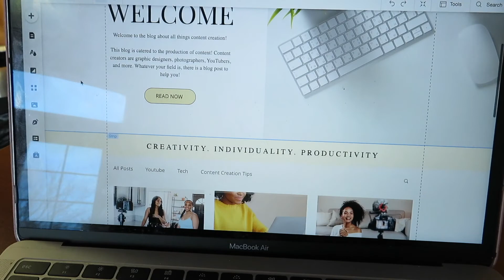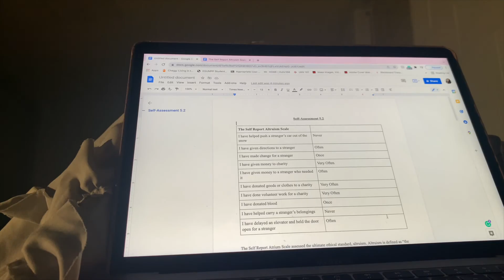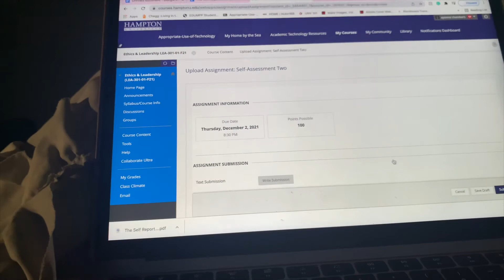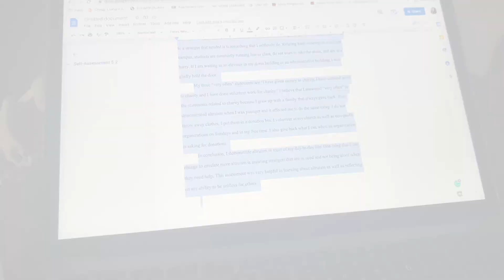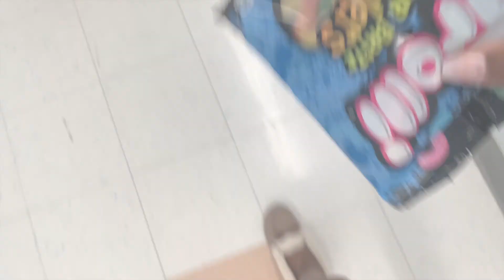COLLEGE VLOGMAS DAY 2: HEATLESS OVERNIGHT BOUNCY CURLS , PRE-FINALS IS KICKING MY BUTT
--- ♡ Socials ♡ ---

--- ♡ About Me ♡ ---
Name: Yonna Chambers
Age: 20
College: Hampton University
Major: Broadcast Journalism
Editing Software: IMovie